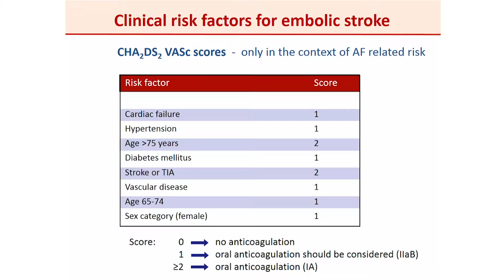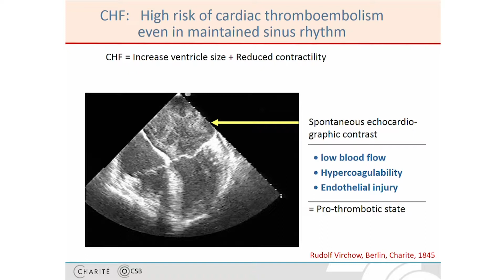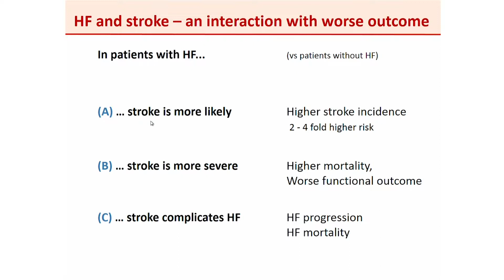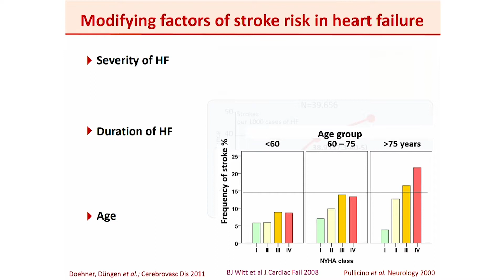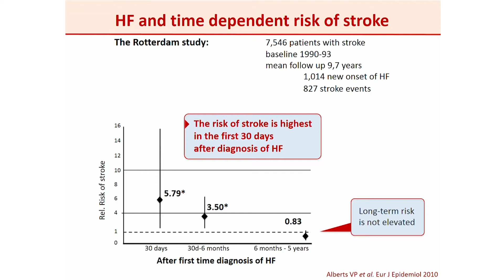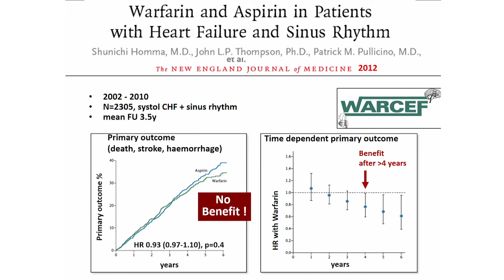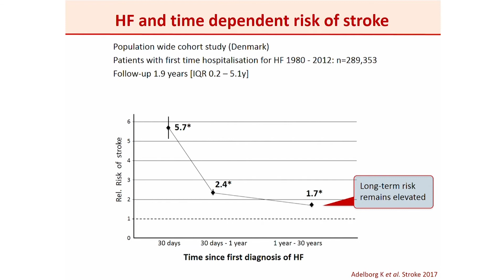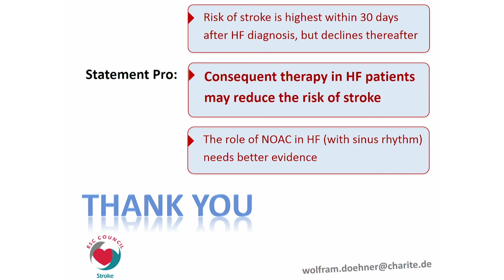Treatment of heart failure can decrease the risk of stroke - Pro - W Doehner